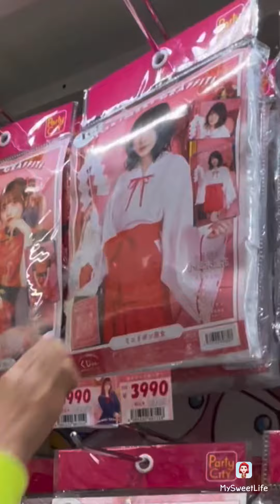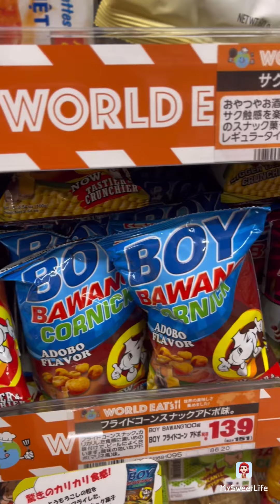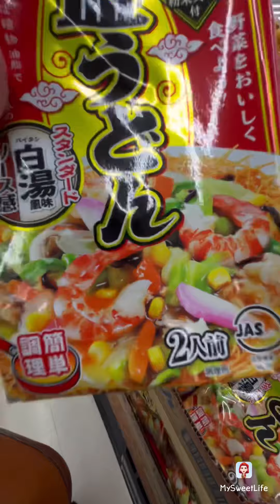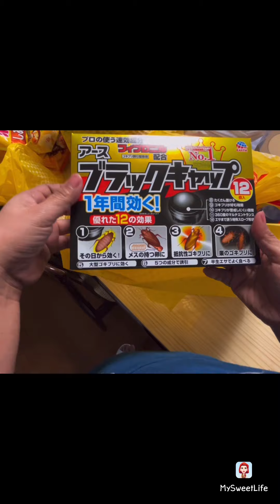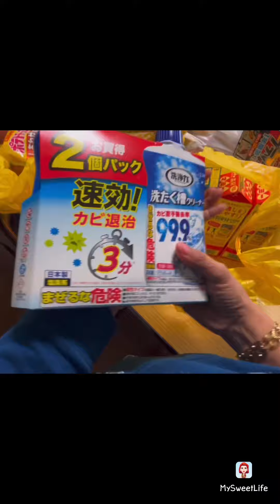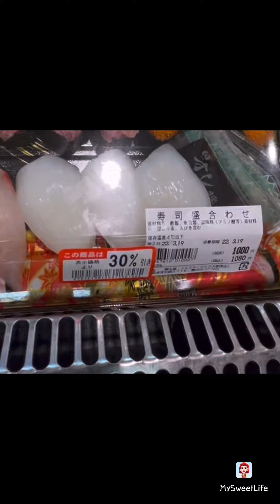New Donkihote with Philippine food